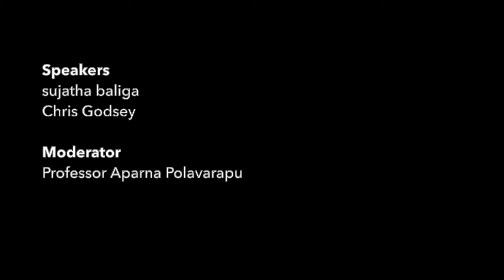Restorative Justice & Intimate Partner Violence with sujatha baliga and Chris Godsey - Week 2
This webinar originally streamed on September 29, 2020 and was the second webinar in SCRJI's Fundamentals of Restorative Justice Series. It features sujatha baliga, a restorative justice practitioner and 2019 MacArthur Fellow, and Chris Godsey, the Domestic Violence Restorative Circles Program Coordinator at Men as Peacemakers. To learn more about SCRJI, visit our where you can find the webinar series program and speaker bios.